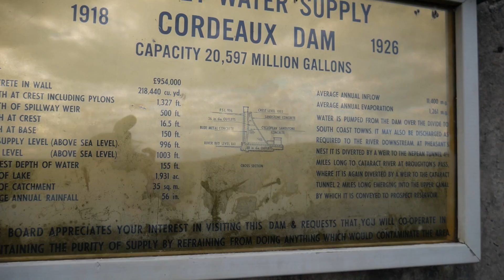Buy your kids a 3D Printer... why?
Here's why buying a 3D Printer for your child could empower their future (and how building combat robots got me into university!)